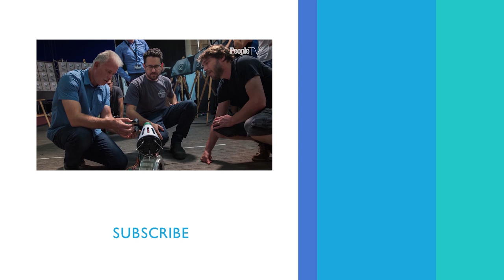J.J. Abrams & Cast On Their Excitement For ‘The Rise Of Skywalker’ | PeopleTV | Entertainment Weekly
Star Wars: The Rise of Skywalker' director J.J. Abrams and the cast open up about their excitement for the upcoming film.